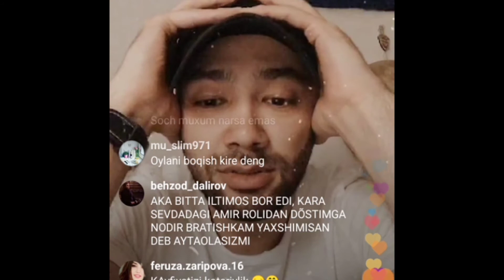ALISHER UZOKOV SANATNI TARK ETMOQCHI ,BOSHQA ISH TOPMOQCHIMI ??